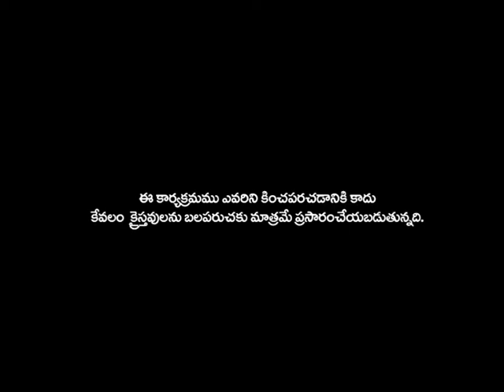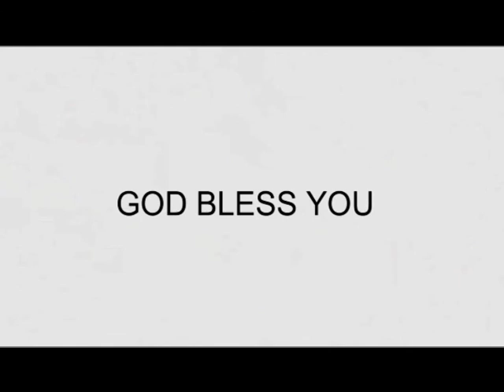Open Your Heart Martha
Sankeerthana Tv